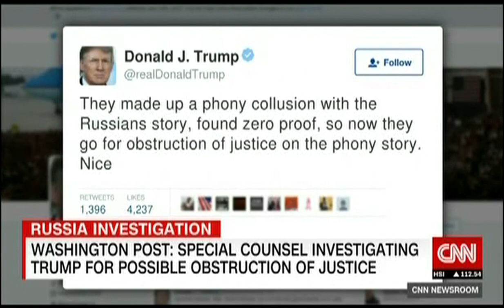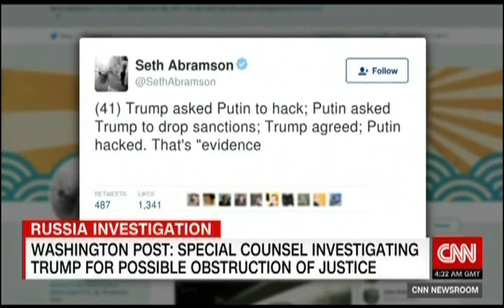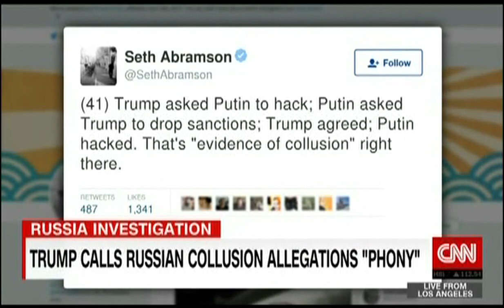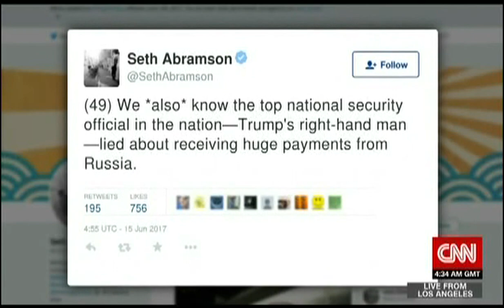Seth Abramson on CNN (6.15.17)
Attorney and University of New Hampshire professor Seth Abramson speaking with Sara Sidner and John Phillips (KABC) about James Comey, Bob Mueller, and Donald Trump on CNN International on June 15th, 2017. (June 16th, EST.)